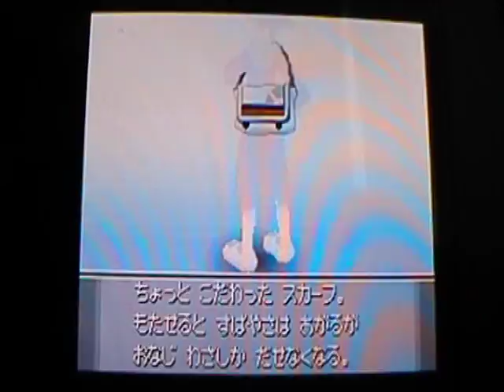Lets Play Pokemon Soul Silver! Part 89.5: Done With Grinding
Finally! Anyways, we quickly head through Mt. Silver to reach the final battle after I update you guys on all my teams levels and moves.

Sorry for the short video, but I didnt want to start the final battle mid video.

Dont worry, I WILL UPLOAD THE BATTLE TODAY!!! :D